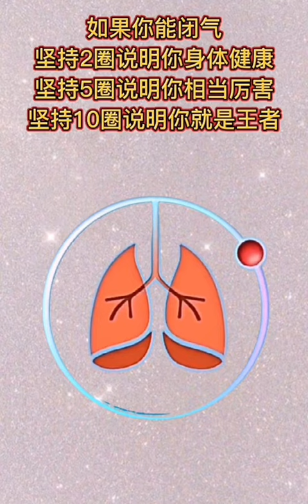Tahan Napas Lihat Puteran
Test Kesahatan Anda

Kalo Anda Bisa
Menahan Nafas
Sambil Lihat Putaran :

2 Putaran :
Anda Sahat

5 Putaran :
Anda Sangat Sehat

10 Putaran :
Anda Super Hebat

Simpan Video Ini ☝️
Sebagai Alat Tes

Anda Sehatkah Hari Ini
Atau Menurun Karena Kelelahan
Cepat Perbaiki Kondisi Anda
Sebab Pangkal Sehat
Berawal Dari Pernafasan Anda 👍👍👍

Semoga Bermanfaat 🙏🙏🙏